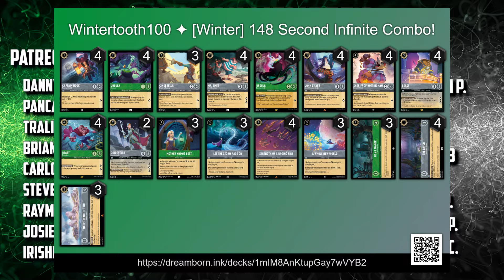ANOTHER INFINITE Combo OTK! 🟢⚪ [Disney Lorcana Gameplay]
Disney Lorcana! Will Infinite Combos be a common place thing in Lorcana!?

Lorcana has it's second infinite combo thanks to Into The Inklands! We're going to keep this intro nice and short as this deck is an aggressive deck utilizing pirates, sea witches and some corrupt laws straight out of Nottingham to fullfil the "oops I win" combo.

Let's talk about the only thing that matters, the infinite combo itself. First, it's not technically infinite, it depends on your opponent having at least 10 willpower among their characters - at least if we're starting from zero lore that is.

Beast Relentless is our lore generator, a six drop, inkable character with four strength and five willpower. Beast quests for two and his ability "Second Wind" say, "whenever an opposing character is damaged, you may ready this character."

The Bayou Mysterious Swamp is a brand new location that costs one, is inkable and comes with three willpower. It nets us one lore each turn and costs one ink to move our characters there. Its ability "show me the way" reads, "Whenever a character quests while here, you may draw a card, then choose and discard a card."

And the final piece of the combo is Sheriff of Nottingham Corrupt Official. A four drop, uninkable character with two strength and four willpower who can quest for one. His ability "Taxes Should Hurt" reads, "Whenever you discard a card, you may deal 1 damage to chosen opposing character."

In case you can't see it, the breakdown is this: Turn five, play Sheriff. We play him on five to reduce the amount of time our opponent can deal with him. On turn six we play Beast Relentless, and on turn seven we win the game by playing The Bayou and moving Beast to that location. Now Beast quests for two, triggering The Bayou, allowing us to draw a card, then discard a card. Discarding a card now triggers Sheriff and allows us to deal one damage to an opposing character. That then triggers Beasts ability to ready itself. Now we can repeat this cycle until one of two things happens, either we reach 20 lore and win the game, or all of our opponents characters are banished. And that's why it's not technically infinite, because our opponent would need to have infinite willpower and we'd need to be able to reach infinite lore in order to keep the loop going.

It's time to take everything we can, and take it with a smile!

The winner will be announced on the Discord server March 3rd.

00:00 Intro
02:02 Vs. Emerald Steel
06:28 Vs. Sapphire Ruby
13:15 Vs. Sapphire Amber